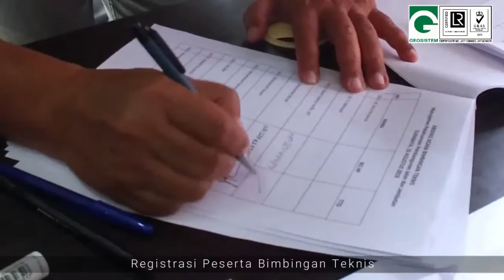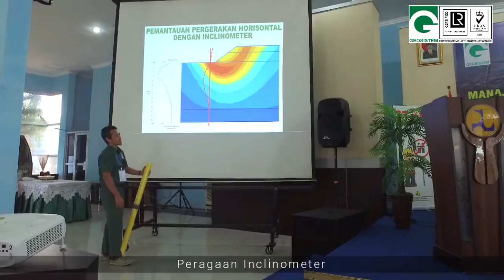GEOSISTEM – Bimtek: Manajemen Pelaksanaan Pembangunan Jalan dan Jembatan (DPD HPJI Jatim)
PT. Teknindo Geosistem Unggul didirikan pada tahun 1996 di Surabaya dengan komitmen untuk memberikan layanan yang berkualitas dan teknologi dalam berbagai Geosynthetics. Dalam hanya beberapa tahun saja, melalui kerja keras, dedikasi dan track record yang terbukti, kami telah menetapkan diri sebagai perusahaan terkemuka di aplikasi geosynthetics dan layanan perbaikan tanah konstruksi teknik sipil dan teknik lingkungan di Indonesia.

PT. Teknindo Geosistem Unggul menawarkan berbagai layanan yang komprehensif yang mencakup investigasi situs, usulan desain proyek, pelaksanaan pekerjaan perbaikan tanah, aplikasi geosynthetics, intrumentation geoteknik dan monitoring.

Jangkauan kami meliputi pengadaan dan pemasangan geotekstil non woven, geotekstil non woven, geomembrane, geogrid, geopipe, vertical wick drain, horizontal strip drain dan produk geosintetik lainnya dan instrumentasi geoteknik.